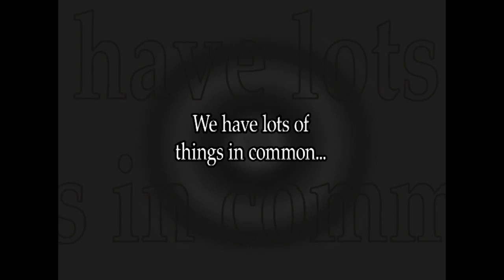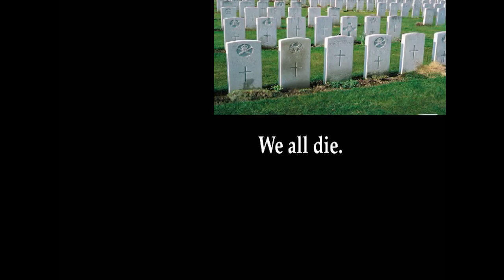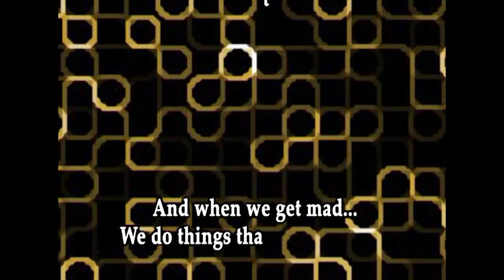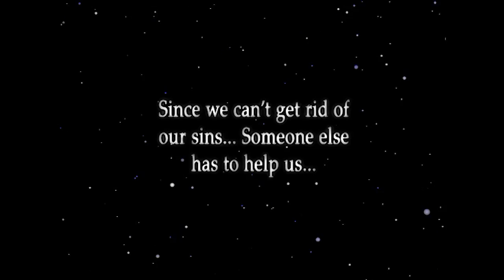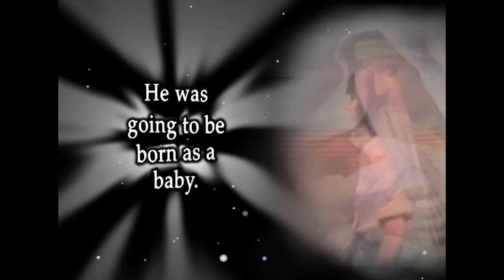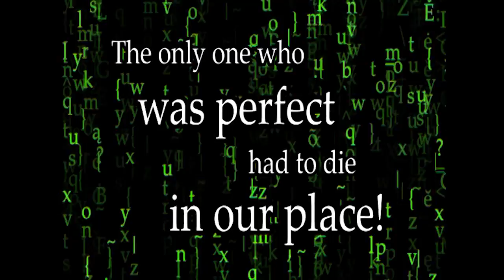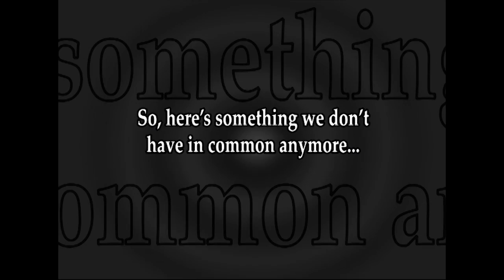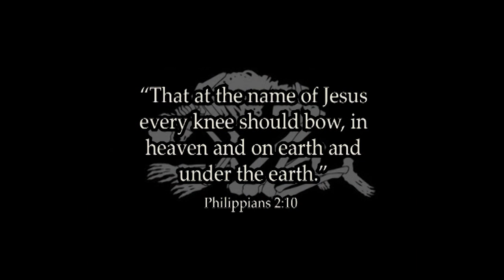The Truth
The message of the cross as special effects short film